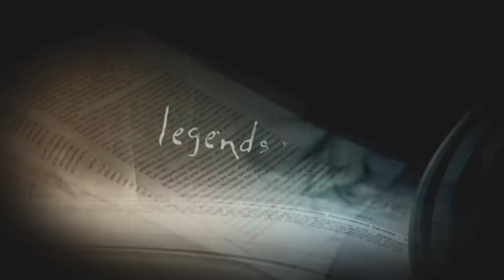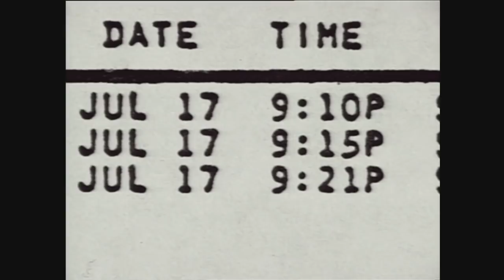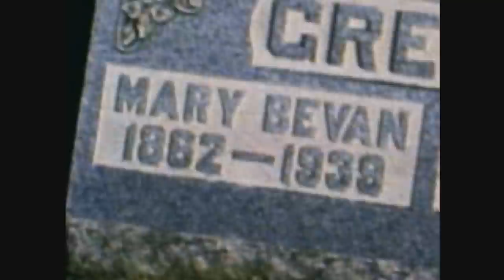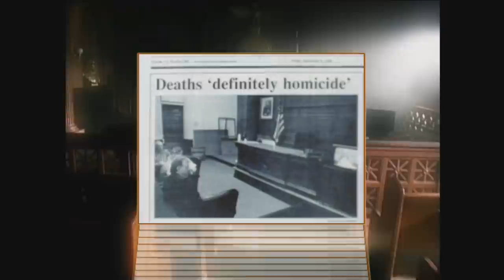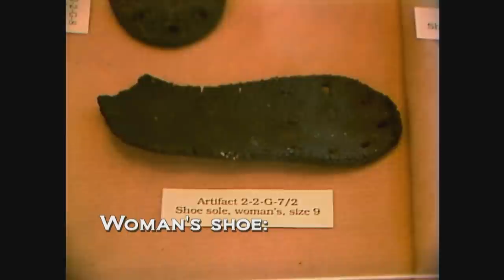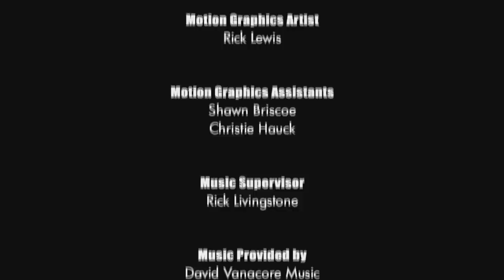Unsolved Mysteries with Dennis Farina - Season 6, Episode 9 - Updated Full Episode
This episode includes: Who Killed Kaitlyn?, Reincarnation Pts. 1 & 2, Texas A&M Rapist, Update: Friends to the End and Update: Amelia Earhart.